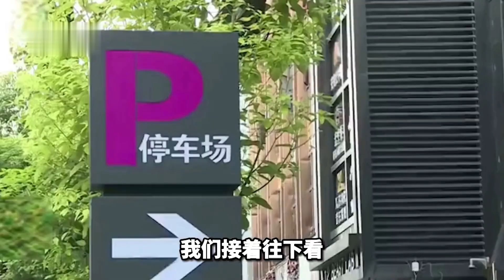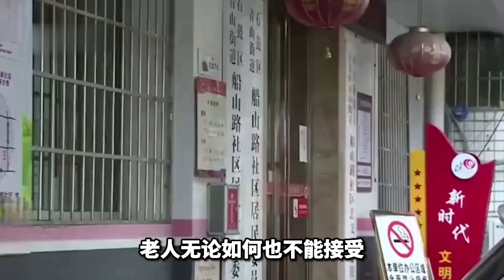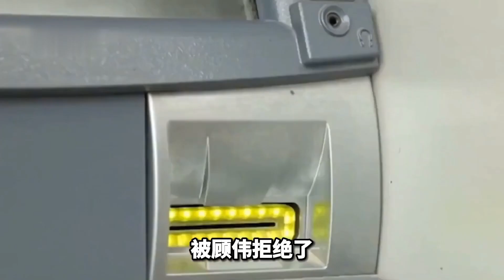老板娘豪掷三百万，让女员工打掉腹中孩子，老板：别打，我的孩子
NEWS 新闻 - 老板娘豪掷三百万，让女员工打掉腹中孩子，老板：别打，我的孩子